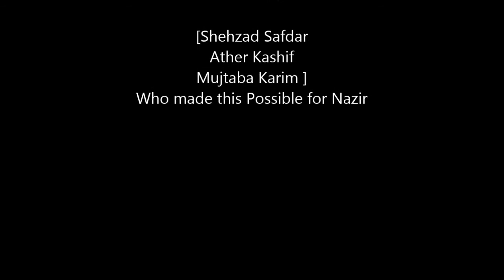Nazir Ahmed's first trolling fish with us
Okay here is a small report
Started fishing early morning yesterday towards churna Island

The wind conditons and water conditons were EXCELLENT despite being JUNE-
Stronly advise to any angler to head out with EXTREME CAUTION and to MAKE SURE to see the weather and consult peers before heading out in these days.

- It was Nazir's first trip of pure trolling- We made many great videos apparently I had updated my camera with a new firmware
which resulted in losing some very amazing footages, Please bear with what we have so far
The Anglers in this trip were  Shahzad Safdar, Ather A Kashif, Nazir Ahmed and me myself :)
The water was damn smooth as you can see in the video... We got most of the strike at
Rapala CD 10.Being a new angler we had decided that most of the fish will be played by Nazir and he did just that- not only did he played effectively but landed around 10 Queen's and 2-3 Tuna's Over all we caught 14 fish and called it a day as this was more than enough for us all...
Total score was 2 Tuna, 11 Queen , 1 Mack forgive me If I have missed the right score , The heat was on and Nazir played really well - With good coaching by Ather Bhai and myself.
The biggest thing upsetting me was the camera malfunction and corrupt data and I did not take the other camera ( Lesson learnt always take BACKUP)
The fish were close to churna and adjecent area and we did not have to go much far...
By 2PM we called it a day and went to churna island to have lunch - Did lunch and saw alot of needle fish jumping here and there after bait.. thou we were done with our quota we headed back -
It was one amazing day and one amazing fishing trip where we saw Nazir hook his first queen,his first Tuna looking at his excitement made all of us happy and thats what fishing is all about nothing more nothing less...